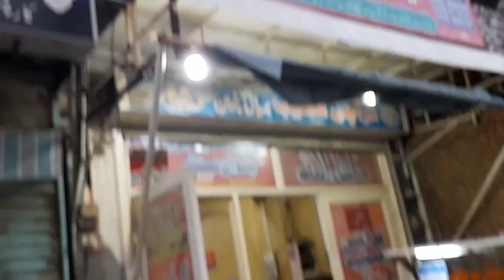Aj hum City gy I park mein gy or apni city ki famous biryani khai I Ahmad Vlogs